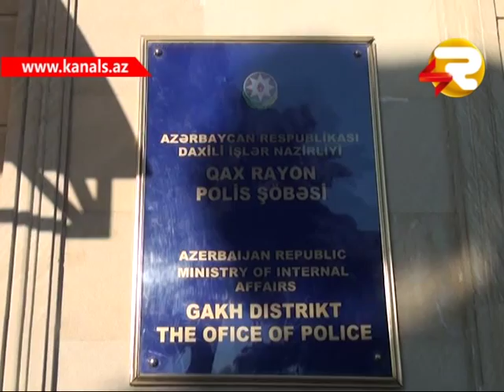QAX POLISININ UGURLU EMELIYYATI